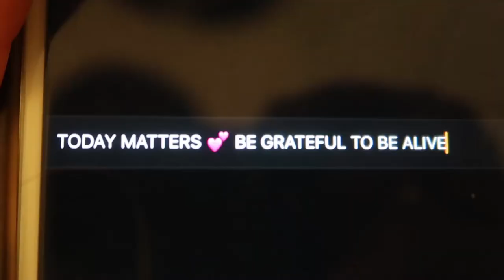HOW TO WAKE UP EARLY || BE A MORNING PERSON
FOLLOW OUR WEEKLY ADVENTURES!